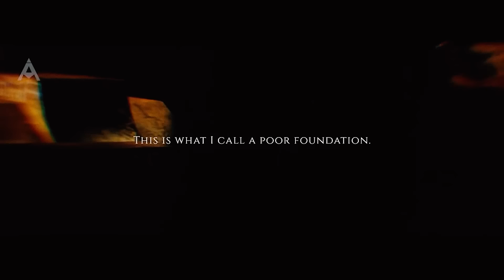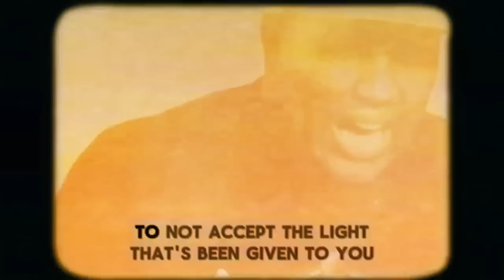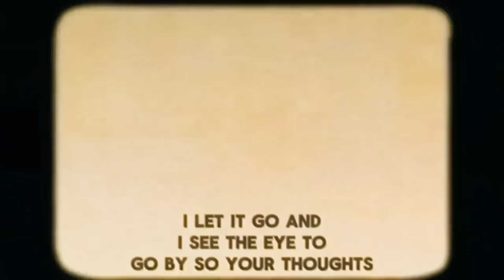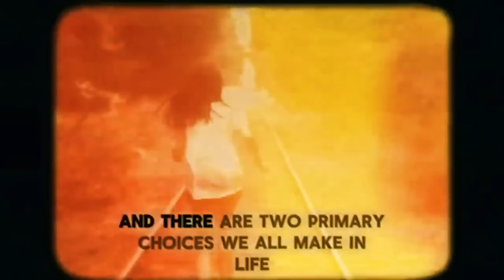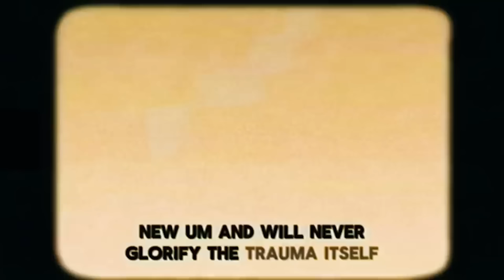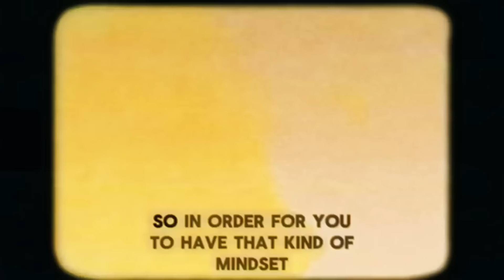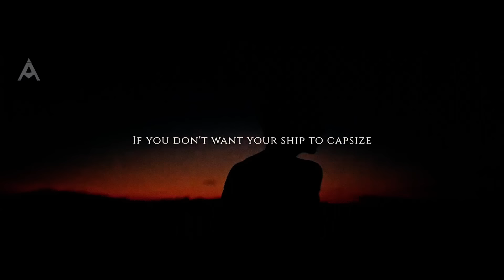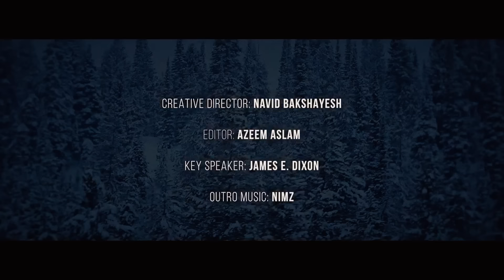YOUR PRIME IS COMING. - One Of The Best Motivational Video Speeches Compilation In 2024 (So Far)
Your prime is coming. This is one of the best motivational speech compilations ever released in 2024 so far, featuring original content and editing by Absolute Motivation. Through an inspiring collection of powerful speeches, you’ll learn that your greatest achievements are still ahead of you. Discover the mindset and strategies needed to prepare for your upcoming success, and embrace the journey leading to your prime. Join us and let these speeches motivate you to recognize your potential and take proactive steps toward the future you've always dreamed of. Your best days are just around the corner! This is one of the best motivational video speeches compilations you will ever watch in 2024.

🤝Special thanks to all our partners, not just in this video but in all our videos. We love you.

🎤  Speakers in this video:
TYSON LIBERTO
MIGUEL MENDOZA
ROB DIAL
ISAIAH SALTER
THEO VON
WILL SMITH
LUKE BELMAR
IMAN GADZHI
ALEX HORMOZI
DR JOE DISPENZA
MEL ROBBINS

💽 Track List in this video:
DARK BECOMES DAWN - HOTEL NEON
TURNING TIDES - SVVN

🎬 Movie List :
JAMES WHITE (2015)
HOLLYWOOD STARGIRL (2022)
HERSELF (2020)
HALA (2019)
ADOPT A HIGHWAY (2019)

Timestamps:
00:00 – Introduction: The Path to Your Prime
02:30 – Embracing Growth and Delayed Success
06:00 – The Importance of Resilience in Struggles
10:00 – How to Stay Focused on Your Long-Term Vision
15:00 – Overcoming Self-Doubt and Setbacks
20:30 – Unlocking Your Hidden Potential
26:00 – The Turning Point: Realizing Your Prime
32:30 – Staying Consistent Through Tough Times
37:00 – Conclusion: Your Time Is Near

Artlist
Really Slow Motion
Audiomachine